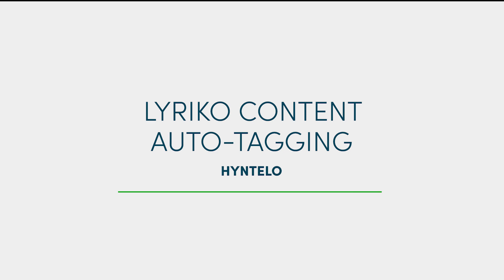Digital360 Awards e CIOsumm.IT 2023: Hyntelo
Ecco il progetto dal titolo "Lyriko Content Auto-Tagging”, realizzato da Hyntelo candidato all'edizione 2023 dei Digital360 Awards.